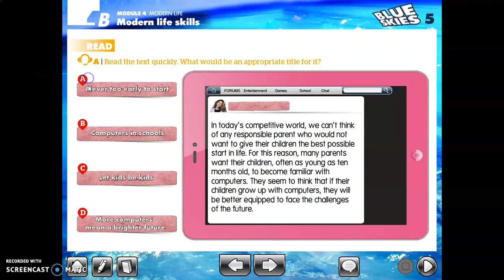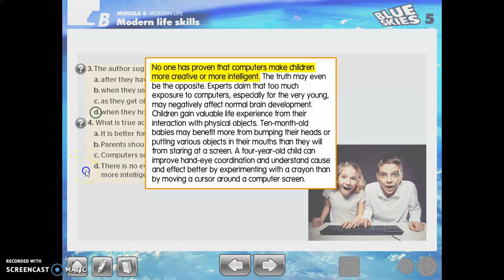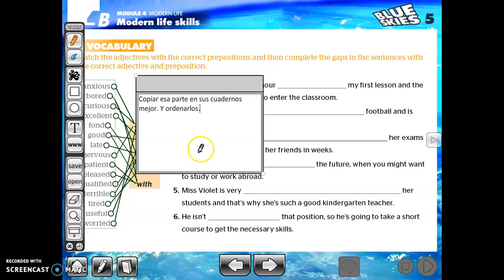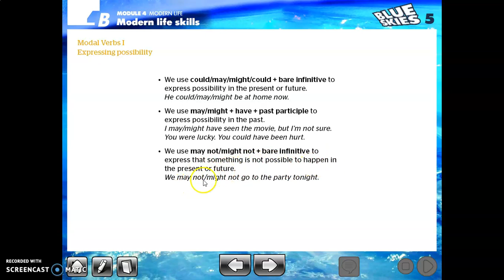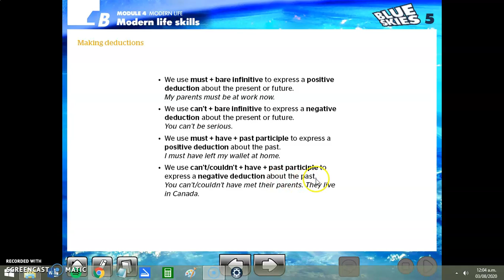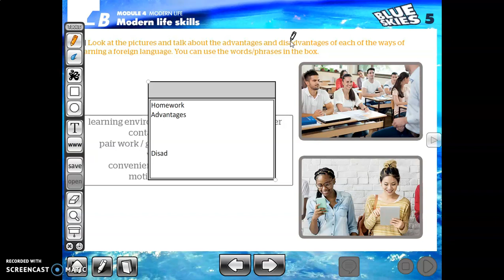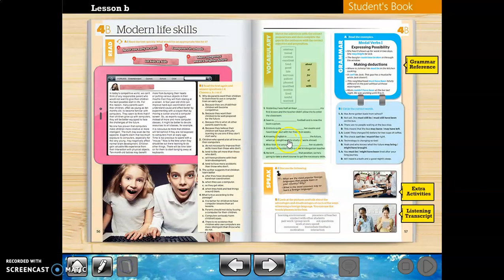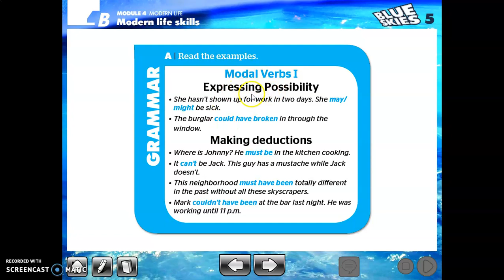11th Lesson 4B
Open Skies 5
Lesson 4B